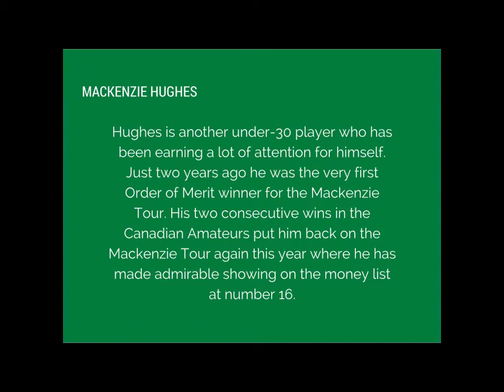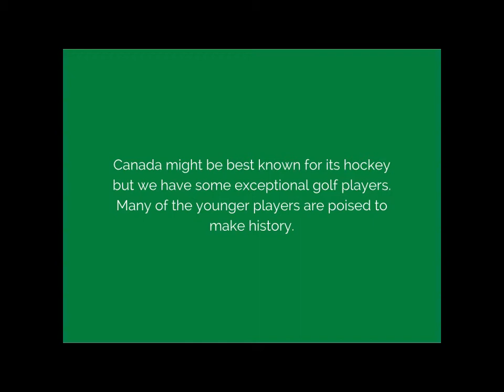Four Canadian Golfers You Need to Know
Sure, Canada is home to some of the best hockey players in the world. But we've also got some amazing golfers too. In this video we'll take a look a look at four stand-out players. Any players that you'd like to see me cover in my next video?